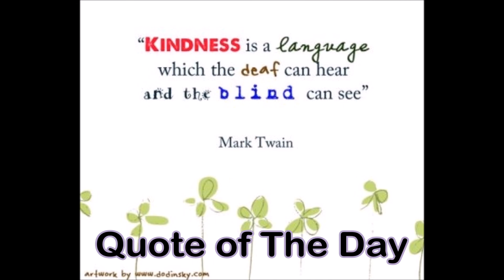Get To Know Me Tag!|Rose Royalty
HEY DOLLS!!! Hopefully by the end of this video you'll get to know me a little better :)
AT THIS TIME PLEASE THUMBS UP THIS VIDEO! :D
FAQ
Age:19
Nationality: Black & Native (Choctaw) American

INSTAGRAM 1 @little.miss.native
INSTAGRAM 2: Rose4Royalty

-Love
Rose Royalty